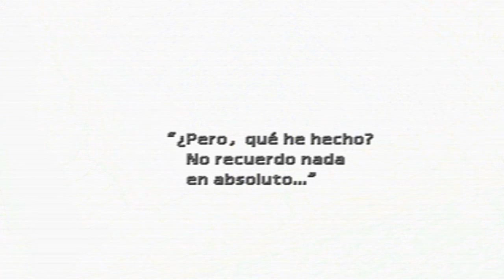Guia Final fantasy VII (100%) Capitulo 37 | Puerta demoniaca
Este enemigo es mas dificil de todo el primer CD, asi que mucho cuidado e intentarlo todas las veces que podais. Lo que mas daño le hace es la invocacion Bahamut junto con los Limites. Al vencerlo nos ofrecera un Aro de gigas, que nos suma 30 puntos la Fuerza al equiparlo ¡bestial! aunque su unica y gran desventaja es que las materias equipadas en este aro no suben LV, ya que no tiene crecimiento.
►►►►►►►►►►► ¡¡NUEVO!! ◄◄◄◄◄◄◄◄◄◄◄◄